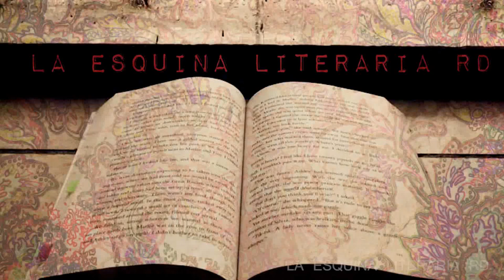Invitación Conferencia Booktubers en la FIL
Holaa chicos, espero que puedan ir a la conferencia que se va a estar efectuando en el stand de la vicepresidencia en la Feria del Libro Santo Domingo 2017, donde yo y otros chicos estaremos hablando de este maravilloso mundo que es Booktube.

RECUERDEN 26 DE ABRIL A LAS 4PM